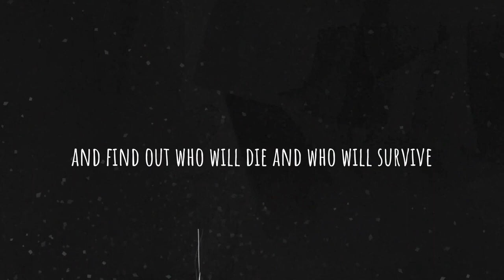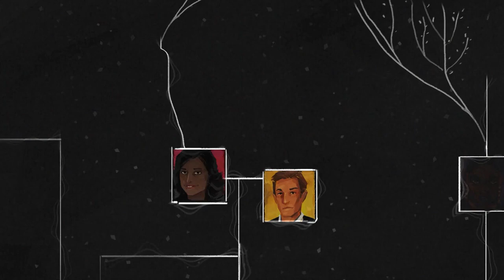End of Lines - Official Trailer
End of Lines will be available on PC and Nintendo Switch on May 25, 2023. Watch the gorgeous, haunting trailer for this upcoming interactive graphic novel, featuring a hand-painted, heart-breaking vision of the future where the world failed to act on our rapidly-changing climate.